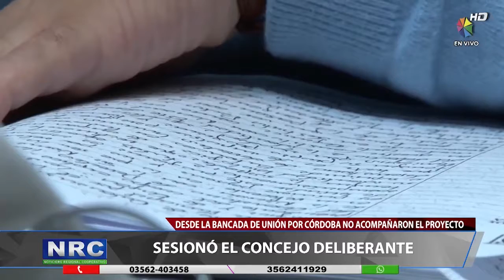Canal 50 - Roberto Lione: "Este canal funcionaba y lo taparon"